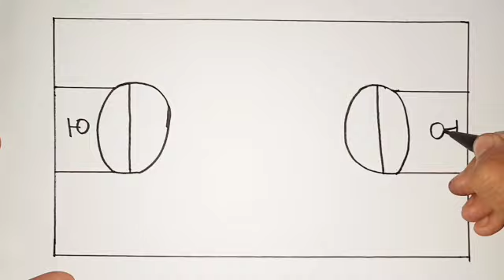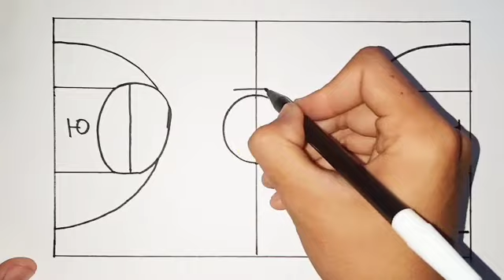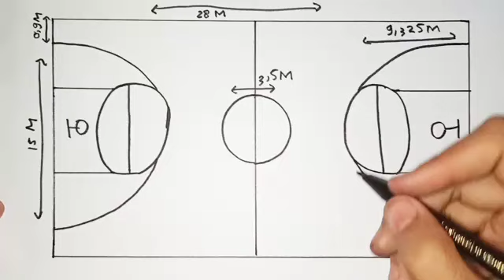Terlengkap!! Cara menggambar lapangan basket beserta ukurannya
Di vidio ini berisi tentang cara menggambar lapangan basket terlengkap beserta ukurannya

INGAT!!